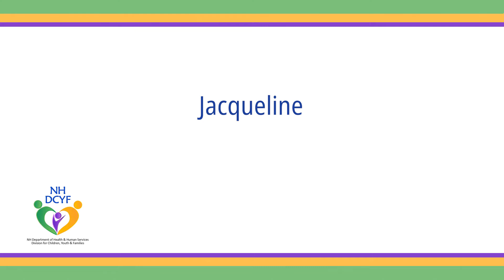Working with DCYF: Jacqueline, Adoptive Grandparent